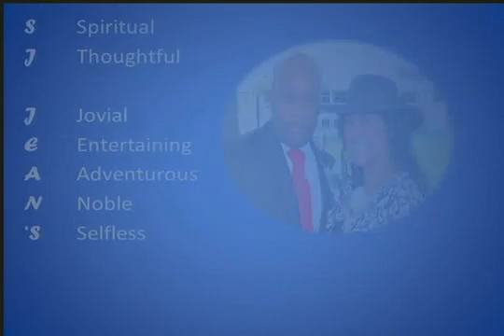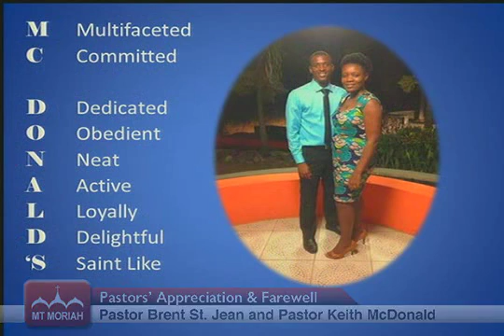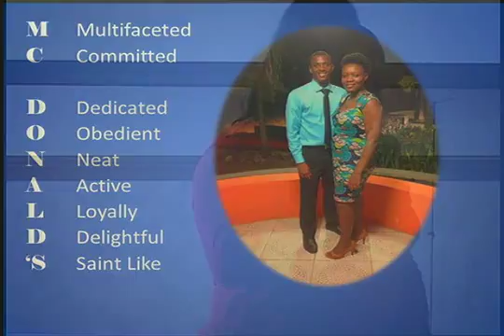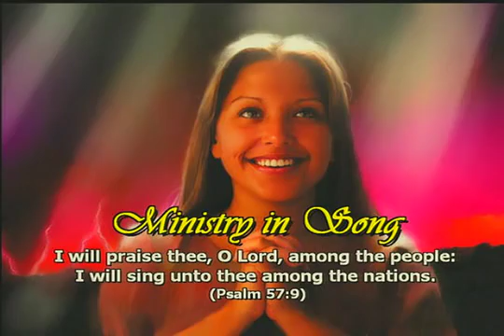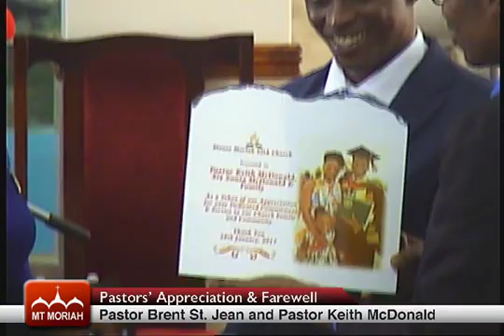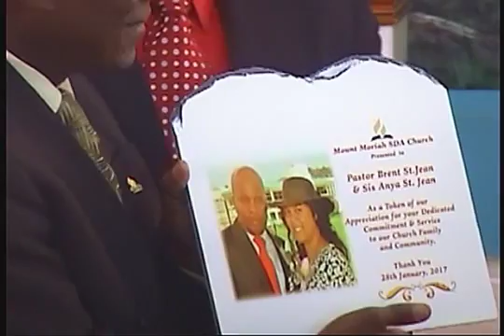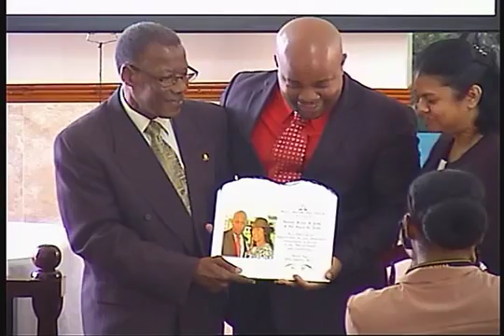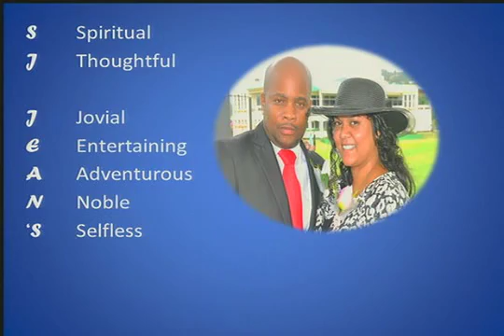Pastors' Appreciation and Farewell - January 28th, 2017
Appreciation and Farewell ceremony for Pastor Brent St. Jean and Pastor Keith McDonald